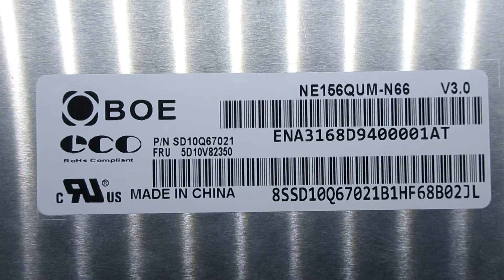Brand new for BOE NE156QUM-N66 15.6 original WUXGA (3840x2160) UHD IPS Laptop LCD Screen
Size: 15.6 inch
Resolution: WUXGA (3840x2160) UHD
Surface Type: matte
Backlight Type: LED
Technology: IPS
Interface: 40 pins EDP
Mounting Brackets: Top and Bottom
Condition: New grade A+
Warranty: 18 months

Models Number:
BOE NE156QUM-N66
BOE BOE0809
BOE 01NY138
BOE SD10Q66917
BOE SD10Q67021
BOE 5D10V82350

BOE ThinkPad X1 Extreme 2019
BOE ThinkPad X1 Extreme 2019 20QV000WGE